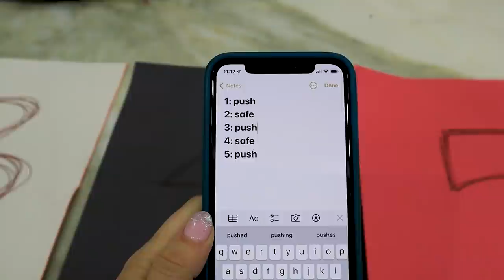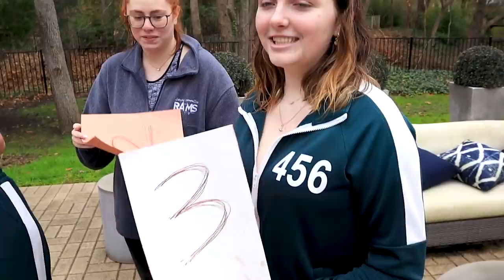Polar Plunge 2022 (Squid Game Edition) | Brooklyn & Bailey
Hi y’all... HAPPY NEW YEAR! As is our tradition, today is our annual Polar Plunge to wrap up the year! For this 2022 new beginning, we decided our theme would revolve around Netflix's most popular show of 2021... “Squid Game”!  Money is on the line! 👇🏻

✅ Also, shop our LND Mascara and NEW collection of Tops, Shorts, Activewear, Joggers, Jewelry/Hair Accessories and MORE! (they sell SO FAST!)

In years past, we simply adopted a theme and then took turns jumping into the freezing water and swimming across the pool as fast as we could. This year we switched things up and competed in 4 different rounds for a grand prize of money pot of $1200 (equivalent of $100 per participant).

Each round o this Polar Plunge challenge was based loosely on games seen in Netflix's Squid Game... from the “Red Light, Green Light” to Tug of War, we tried to replicate the games as best we could with what we had available while still incorporating the FREEZING water in every round. We ordered all of the best costumes online plenty in advance, but due to supply chain issues only a few of them showed up in time. So we had to scramble and piece together our costuming as best we could with what we had lying around the house.

Watch ALL of our PAST Polar Plunge videos, BELOW!

This challenge was fun but also SOOOOO COLD lol! You’ll have to watch to see who won the prize at the end!

❤️'s - Bailey